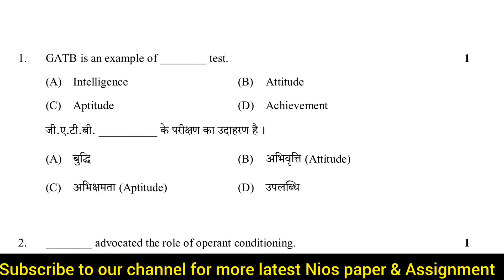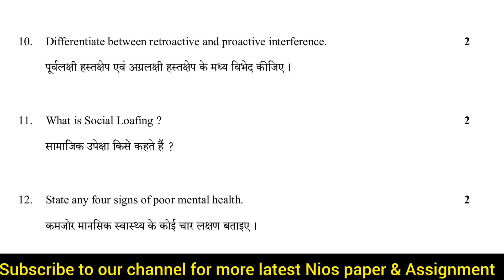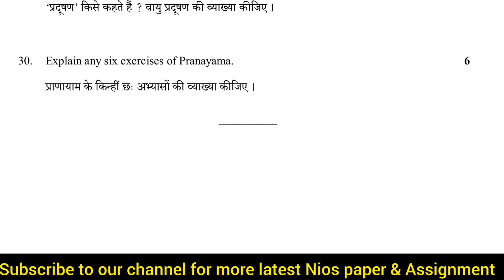nios class10 psychology paper | question paper 2022